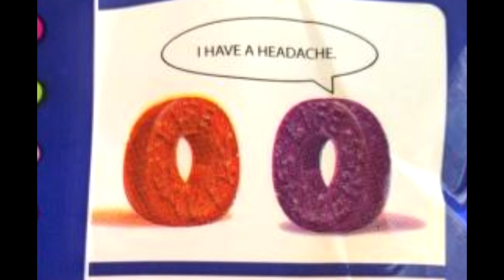Why so sour?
Today's the day, you guys.